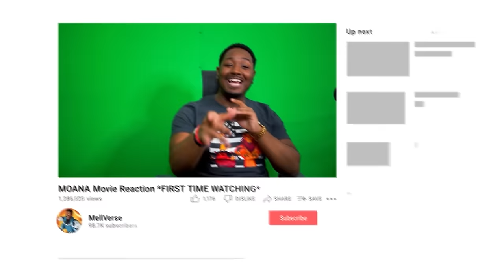First Time Watching Disney's *MOANA* Made Me Want To Sing Along!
Enjoy My Moana Movie Reaction, My First Time Watching Moana. The Moana Songs Were So Beautiful To Listen To. I Was Blown Away With This Movie.

1250 Scenic Hwy S
1701-229 Lawrenceville, GA 30045
MELLVERSE

INTRO | 0:00 - 0:20
MOANA MOVIE REACTION | 0:21 - 32:59
MOANA MOVIE REVIEW | 33:00 - 35:25

Moana Movie Description:

An adventurous teenager sails out on a daring mission to save her people. During her journey, Moana meets the once-mighty demigod Maui, who guides her in her quest to become a master way-finder. Together they sail across the open ocean on an action-packed voyage, encountering enormous monsters and impossible odds. Along the way, Moana fulfills the ancient quest of her ancestors and discovers the one thing she always sought: her own identity.

Moana (also known as Vaiana or Oceania in some markets) is a 2016 American 3D computer-animated musical adventure film produced by Walt Disney Animation Studios and distributed by Walt Disney Pictures. The 56th Disney animated feature film, it was directed by John Musker and Ron Clements, co-directed by Chris Williams and Don Hall, and produced by Osnat Shurer. The film introduces Auliʻi Cravalho as Moana and also features the voices of Dwayne Johnson, Rachel House, Temuera Morrison, Jemaine Clement, Nicole Scherzinger, and Alan Tudyk. The film features original songs written by Lin-Manuel Miranda, Opetaia Foa'i and Mark Mancina, and an orchestral score also composed by Mancina.

The film tells the story of Moana, the strong-willed daughter of a chief of a Polynesian village, who is chosen by the ocean itself to reunite a mystical relic with the goddess Te Fiti. When a blight strikes her island, Moana sets sail in search of Maui, a legendary demigod, in the hope of returning the relic to Te Fiti and saving her people. The plot is original, but takes inspiration from Polynesian myths.

Moana was released theatrically in the United States on November 23, 2016, to positive reviews from critics, with particular praise going towards its animation, music, and vocal performances. The film went on to gross over $645 million worldwide. Along with Zootopia, it marked the first time since 2002 that Walt Disney Animation Studios released two feature films in the same year, since Lilo & Stitch and Treasure Planet. At the 89th Academy Awards, the film received two nominations for Best Animated Feature and Best Original Song ("How Far I'll Go").